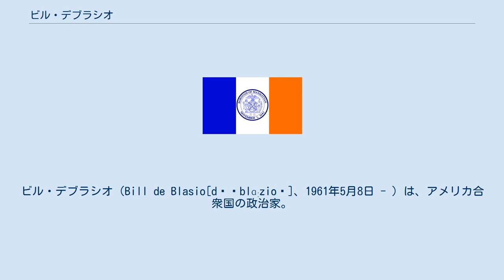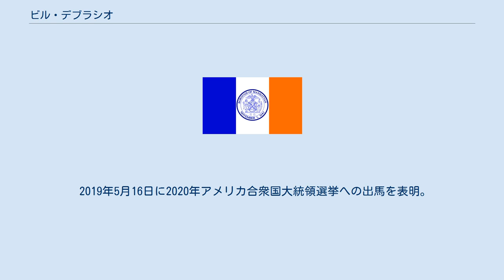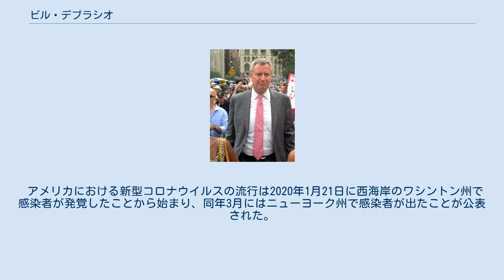ビル・デブラシオ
ビル・デブラシオ（Bill de Blasio[dɪˈblɑːzioʊ]、1961年5月8日 - ）は、アメリカ合衆国の政治家。
第109代ニューヨーク市長（2014年1月1日 - ）。
 1961年5月8日にウォーレン・ウィルヘルム Jr.（Warren Wilhelm, Jr.）として誕生する。
父はドイツ系で母はイタリア系。
7歳で両親が離婚し、以降は母方の姓であるデブラシオを名乗る。
 大学院修了後はニカラグアのサンディニスタ民族解放戦線を支援するボランティアに従事した。
アフリカ系アメリカ人の妻との新婚旅行ではキューバを訪れる。
 2010年、市政監督官になる。
 2013年11月5日投開票のニューヨーク市長選挙で共和党のジョセフ・ロータを破り当選した。
民主党の候補がニューヨーク市長選挙に当選するのは24年ぶりである。
2014年1月1日に就任した。
 2014年に市長就任間も無くの時に有名なピザレストランでナイフとフォークでピザを食べることがスクープされ、「庶民的で無い」として多くの市民の反感を買った。
 2017年11月7日投開票のニューヨーク市長選挙で得票率65.5パーセントを獲得して当選した。
次点の共和党のニューヨーク州下院議員ニコル・マリオタキスは得票率28.7パーセントで敗北する。
 デブラシオはトランプ大統領の就任以来大統領の推進している移民制限・富裕層の減税・医療保険制度改革法の撤回などに異議を唱えてきた。
 2019年5月16日に2020年アメリカ合衆国大統領選挙への出馬を表明。
 しかしながら各世論調査での支持率が1パーセントに満たず、候補者によるテレビ討論の資格が得られなかった。
また遊説に注力することで市政が疎かになり、批判もあった。
 2019年9月20日にデブラシオは民主党の候補者指名争いからの撤退を表明した。
 アメリカにおける新型コロナウイルスの流行は2020年1月21日に西海岸のワシントン州で感染者が発覚したことから始まり、同年3月にはニューヨーク州で感染者が出たことが公表された。
その後、ニューヨークでも新型コロナの感染が急速に拡大し、感染拡大による公立学校やレストランの閉鎖が相次いで発表されたため、ニューヨーク市長として在任中のデブラシオの発言が注目されるようになった。